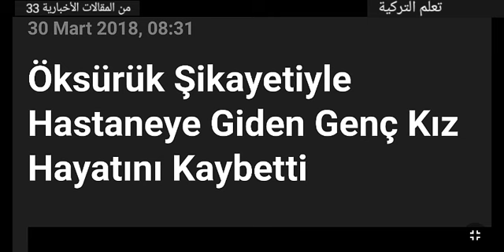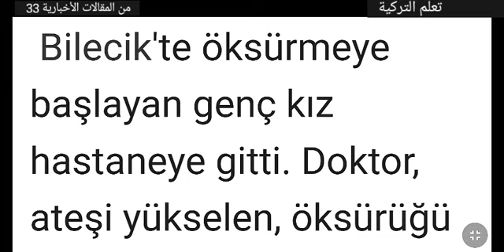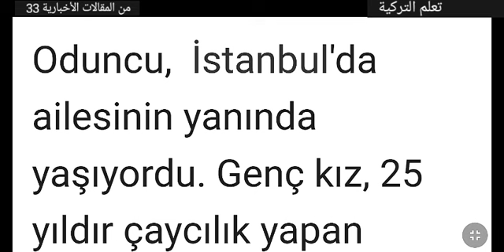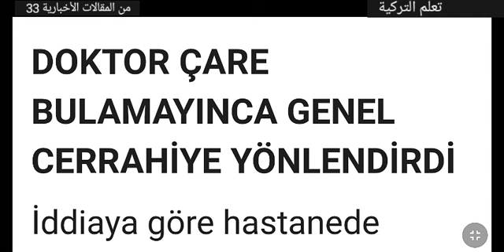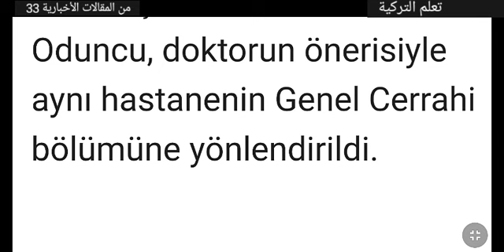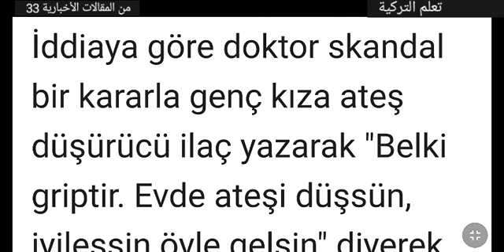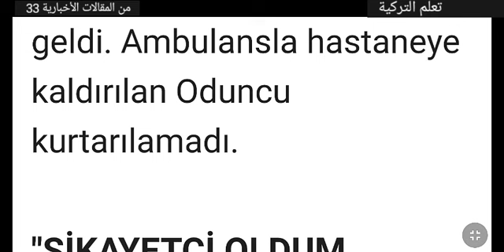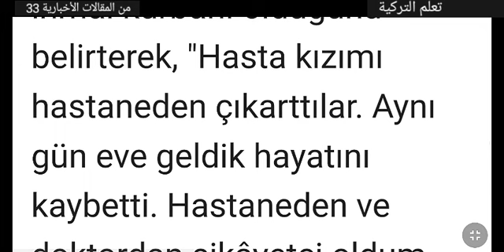بعض الأخطاء جرائم تعلم التركية من الأخبار 33 Arapça Türkçe Haber Metni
تعلم التركية من الأخبار 33
رابط الخبر

لطلب تسجيل دروس بشكل مأجور يمكنكم مراسلتنا على صفحة الفيسبوك
تعلم التركية من المقالات الأخبارية 32
 Arapça Türkçe haber metni 31